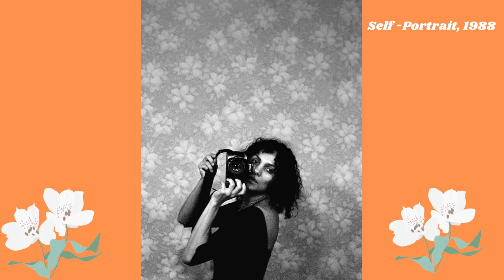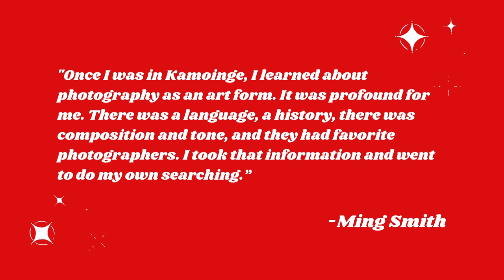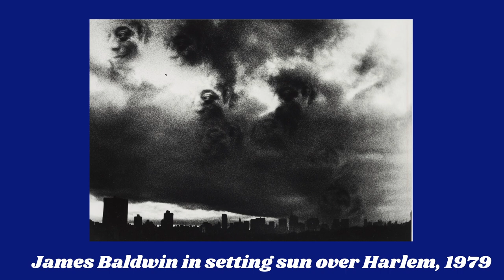Ming Smith, The First Black Woman to Have Work at the MoMA | Art in Color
This episode of Art in Color explores the work of Ming Smith, a photographer interested in expressing 70s black New York and humanity in her work.

instagram ↠ @curatedbyjaelynn
twitter ↠ @curatedjaelynn

Credit:
All art of Ming Smith credit to and copyright Ming Smith.